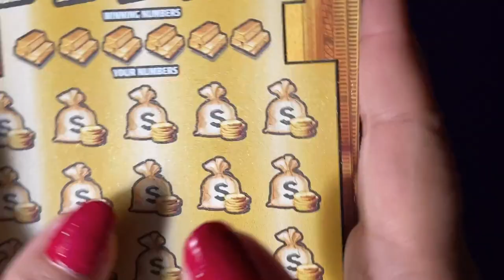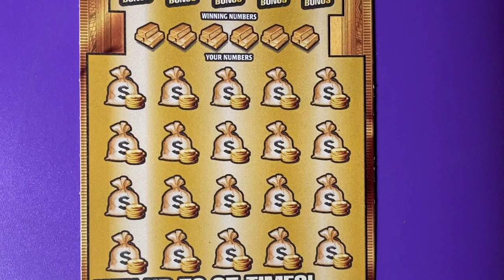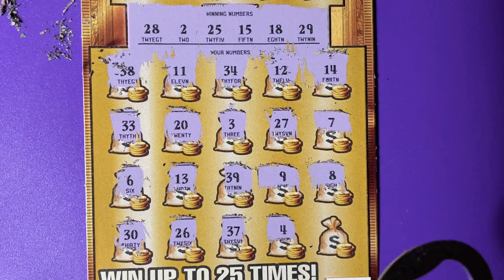FL Gold Rush Ltd Lottery Ticket 003